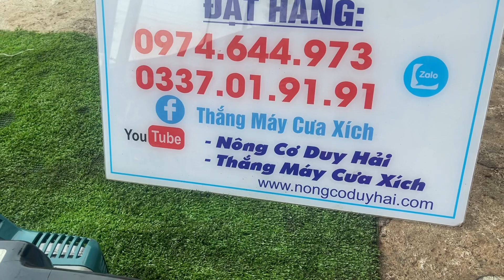Siêu Phẩm - Máy cưa Xích Makita ME 333 (17.03.2022) Nhật Bản - Piston 37ly 33cc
► Nhận Dạy Nghề Online
+ Link Mua Hàng Trên Shopee :
► THÔNG TIN SẢN PHẨM
►Model
►Đường Kính Xilanh : 37ly
►Động Cơ : Động Cơ 2 Thì Làm Mát Bằng Gió
►Dung Tích (cc) : 33cc
►Cân Nặng : 3.5kg
►Hệ Thống Khởi Động : trợ lực
►Chế Hoà Khí : Walbro
►Nơi Sản Xuất  : Made In Japan
►Quà Tặng Đi Kèm : Bugi + Típ Mở + Dũa
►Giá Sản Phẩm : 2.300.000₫